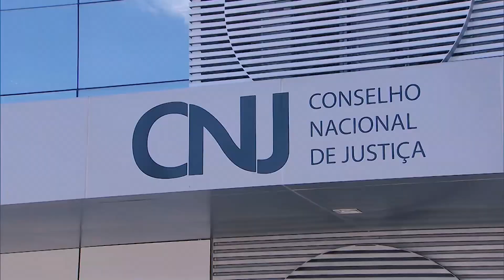Iracema do Vale será homenageada com o troféu Sereia de Ouro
O troféu Sereia de Ouro foi criado pelo Chanceler Edson Queiroz para homenagear personalidades que contribuem para o desenvolvimento e projeção do Ceará.

Os quatro homenageados deste ano são: cientista Fernando de Mendonça, desembargadora Iracema do Vale, artista Espedito Seleiro e médico Sulivan Mota.

Reportagem exibida em 24 de setembro de 2019 no programa Diário na TV.